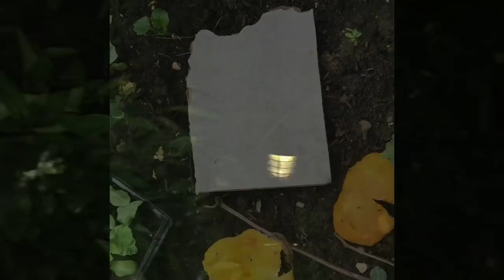滅蟲經驗分享:智取害蟲，安​​枕無憂--我家的青菜没被害虫咬😄： HOW TO FIGHT AGAINST PESTS?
8. 美國生活 365 --汽车维修保养--BMW车的设计和性能 American Life 365 -- BMW at a glance
7. 美國生活 365 --汽车维修保养--如何利用汽車故障檢測軟件？American Life 365 -- how to use software to check up car？
5. 美國生活 365 --汽车维修保养--怎樣發現汽車故障？American Life 365 -- how to find a car problem？
4. 美國生活 365 --汽车维修保养---知道更多寶馬汽車 American Life 365 -- BMW insider
3， 美國生活 365 —汽車維修保養— 怎樣換汽車冷熱控制器？ 通過煙霧測試 American Life 365 — how to change car thermostat
2. 美國生活 365 -- 汽车维修保养 -- 學會修理汽車 American Life 365 -- learn how to repair car
1. 美國生活 365 --汽车维修保养---汽車的引擎的功能和保養American Life 365 -- car engine insider
我的小菜園
2. 美國生活 365 --  怎麼種佛手瓜(合掌瓜)？-- AMAZING! 佛手瓜来年老根可以发新枝